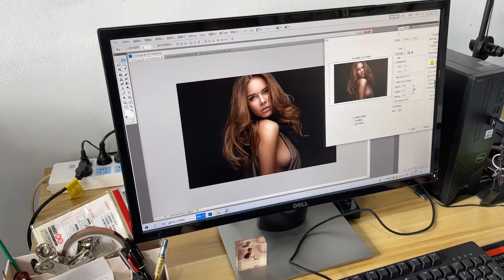HIGH-DEFINITION METAL PRINTS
BEAUTYSUB is the brand of our 1.15mm HD (High Definition) Sublimation Aluminum and MDF, both of them are coated with an eco-friendly coating in our   own factory. We not only supply blank sheets but also provide cutting and processing services. Our HD Aluminum gives an extremely vivid, luminescent 3D   appearance that makes your photo literally pop off the surface. The surface after transfer is very clean and has almost no defects. At present, we are the only   manufacturer in China that produces this kind of HD products.